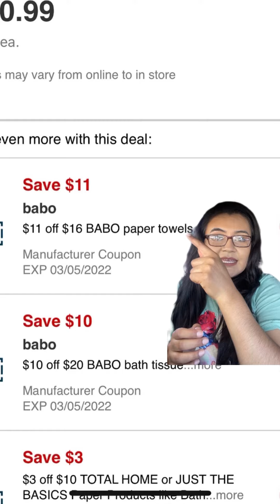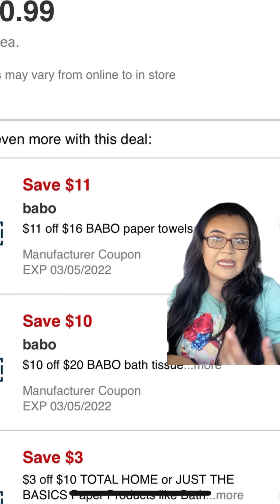Babo por menos de $2 / CVS /